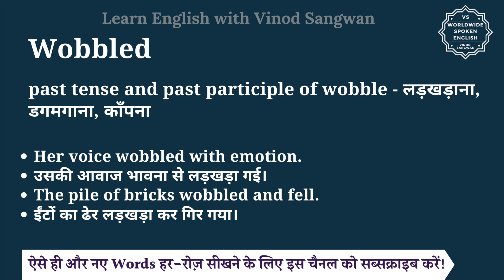Wobbled meaning in Hindi | Wobbled ka matlab kya hota hai | English to hindi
इस वीडियो में आप Wobbled का हिंदी में मतलब समझेंगे और साथ में Wobbled का pronunciation भी सीखेंगें यानि की आप Wobbled के अर्थ के साथ साथ ये भी सीखेंगें की Wobbled को कैसे बोले या Wobbled को बोलने का सही तरीका क्या है |

तो बस एक मिनट में सीखिए Wobbled को|
Let’s learn Hindi Meaning of Wobbled in detail.

Wobbled का हिंदी में अर्थ होता है
past tense and past participle of wobble - लड़खड़ाना, डगमगाना, काँपना

Wobbled को इन उदाहरणों से और अच्छे से समझ सकते हैं
Her voice wobbled with emotion.
उसकी आवाज भावना से लड़खड़ा गई।
The pile of bricks wobbled and fell.
ईंटों का ढेर लड़खड़ा कर गिर गया।